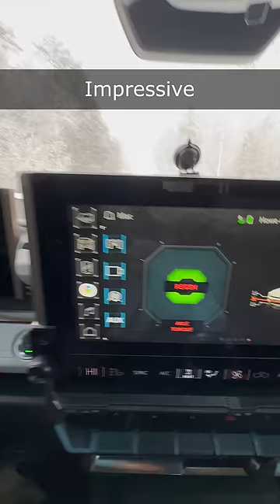Electric Hummer EV FAIL!? Snow vs Electric Powered Hummer Review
Hummer EV electric snow review 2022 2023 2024 blizzard and offroad.  Four wheel steer, crawl, offroad crab mode 4x4.  GMC Hummer Snow ice wreck breakdown break charge battery Dodge TRX Ford Raptor Lightning